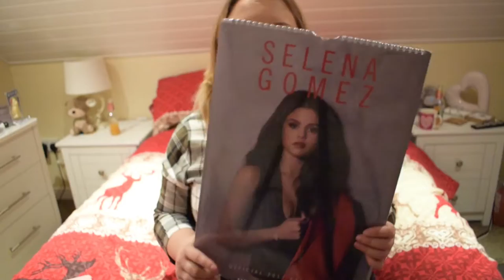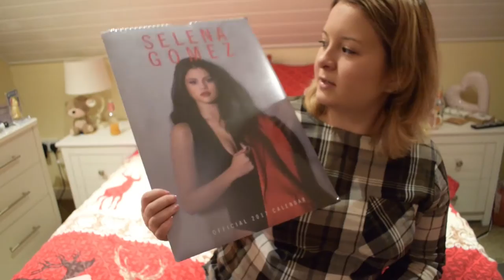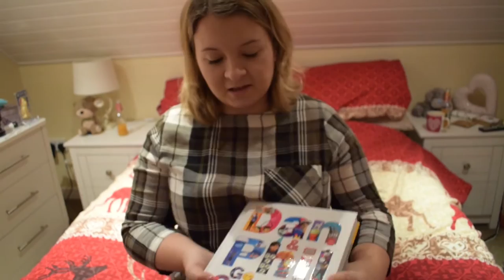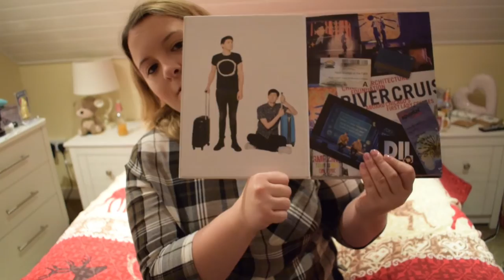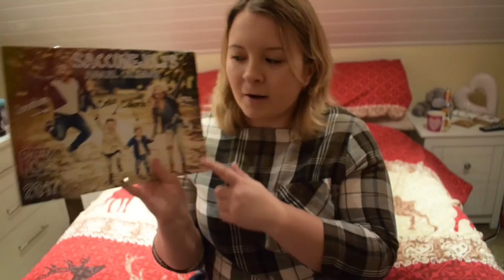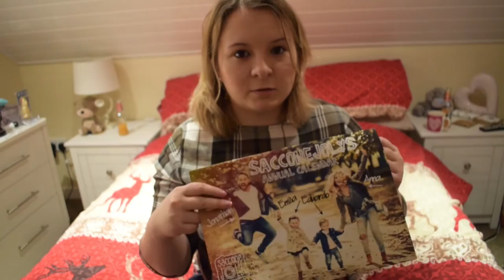10 Things I Got For Christmas 2016 | EverythingApril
In this video I talk about 10 things that I got for Christmas.
Also I apologise for the poor sound quality within this video.
About the channel:
EverythingApril is a YouTube channel created by me, April. A mixture of things get uploaded to the channel from seasonal DIY's to life hacks and from beauty videos to pranks there is literally every kind of video you could ask for.
Want a specific type of video uploaded? Just leave it down in the comment section of any of my videos and I'll make sure to do it if appropriate.
I upload a daily vlog everyday and the odd extra video here and there that I call "main content videos". You can find my favourite videos and my most popular videos in "Playlists".
At certain milestones I will do special videos:
You can help me reach these milestones by sharing my videos to social media sites (eg. Facebook & Twitter) and also telling your friends about the channel!
Mini FAQ:
Q1. How old are you?
     A1. I am 18 Years Old
Q2. What do you use to film?
     A2. I use my iPhone 6 to film my daily vlogs as I cannot afford a vlogging camera and it is more portable than my DSLR. For my main videos I film using my Nikon D3300 which is a DSLR camera.
Q3. What do you use to edit your videos?
     A3. For my daily vlogs I edit using iMovie on my phone and for main content videos I use MAGIX Movie Edit Pro 2016.
Q4. Do you have any pets?
     A4. Yes, I have a dog called Lucy. She's a Cocker Spaniel.
Q5. Do you have any mental health problems yourself?
     A5. No, but I do have high functioning Aspergers Syndrome which is a form on Autism (a brain developmental problem, often misunderstood to be a mental health problem).
Q6. Do you enjoy YouTube?
     A6. Yes, I love it. I honestly couldn't ask for a better hobby.
Q7. What are you studying at university?
     A7. I study Media and Screen Studies which is mainly analysis of films and their evolution.
Q8. What is your favourite drink?
     A8. Tea & Passoa in that order (not together though).